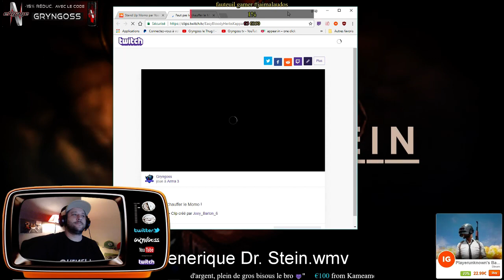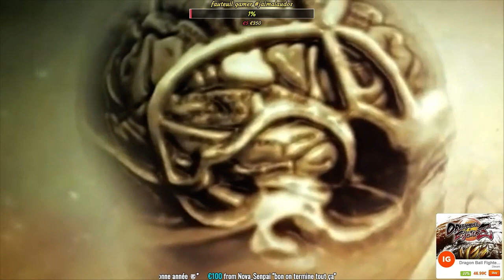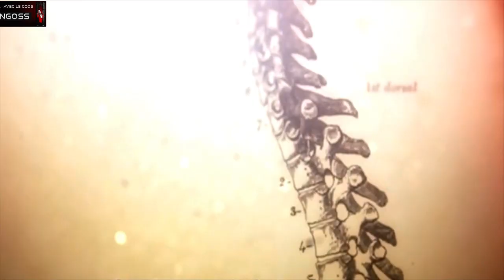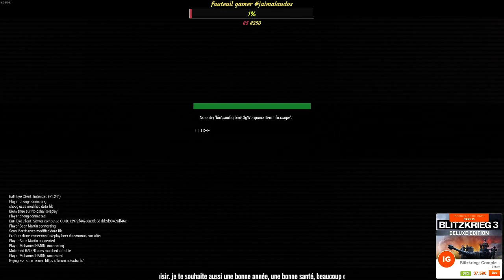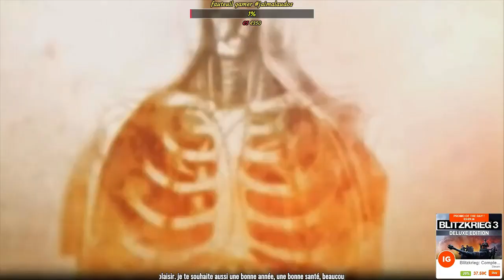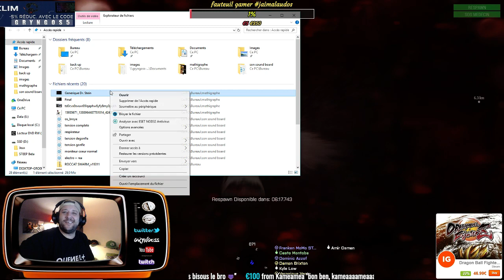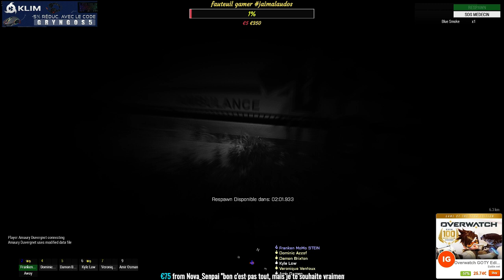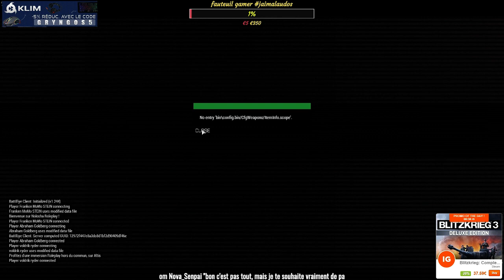Professeur STEIN -L ASSAULT DE LA KORAX- [Nolosha]